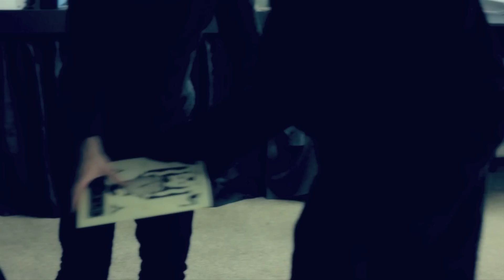OPIUM SNIEGO ZMOGUS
Opium 2 metu gimtadienis

 THE REVENGE (INSTRUMENTS OF RAPTURE)

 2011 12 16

Filmed/Edited Vylius Blauzdavičius